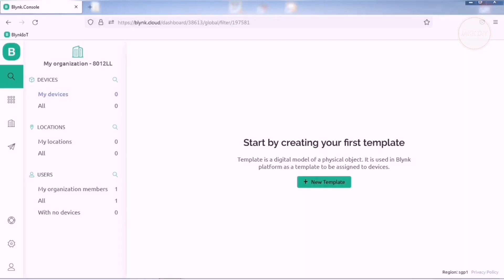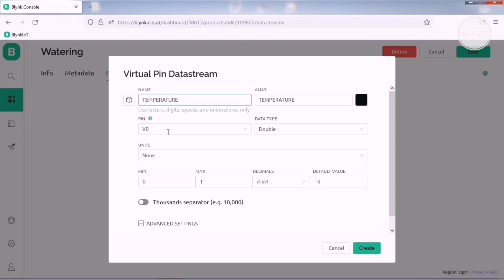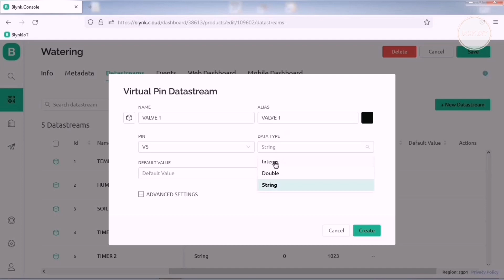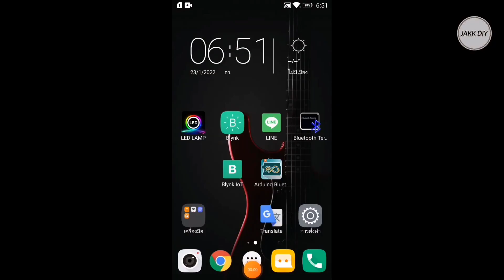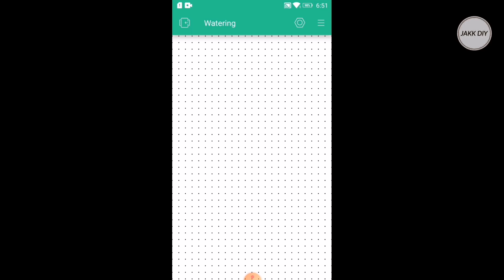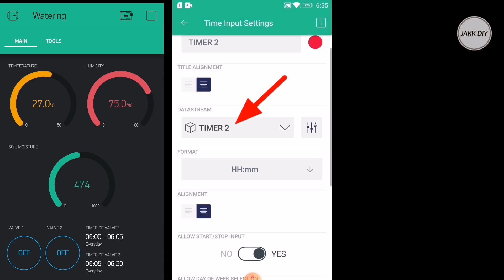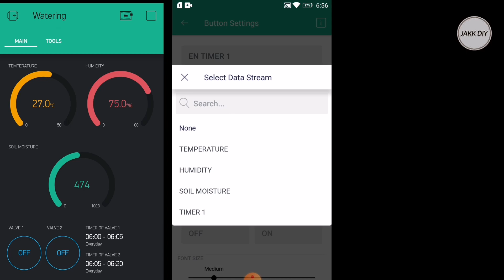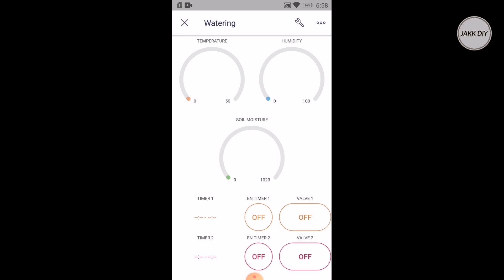แจกโค้ดฟรี - อุปกรณ์รดน้ำต้นไม้​ Blynk 2.0 - EP.1 | JAKK DIY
คลิปอัพเกรดอุปกรณ์รดน้ำต้นไม้อัตโนมัติให้สามารถใช้งานใน New Blynk2.0
ผมจะใช้กล่องอุปกรณ์รดน้ำต้นไม้อันเดิมที่เคยทำไว้ในคลิปที่แล้ว

สำหรับใครที่ยังไม่เคยสร้างโปรเจคใน Blynk2.0

ตอนที่ 1 - คือส่วนในการสร้าง Template ในเว็บ blynk.cloud
และการสร้าง Layout บนแอพ Blynk IoT

สร้างแอพไว้ แล้วรอชมตอนต่อไปได้เลยนะครับ